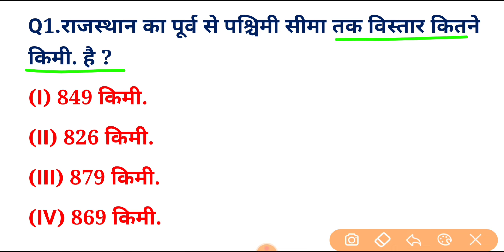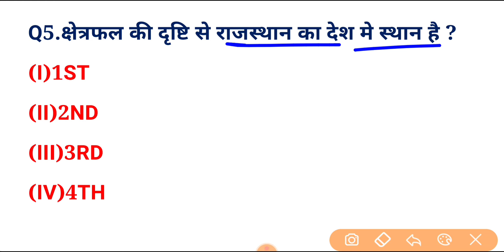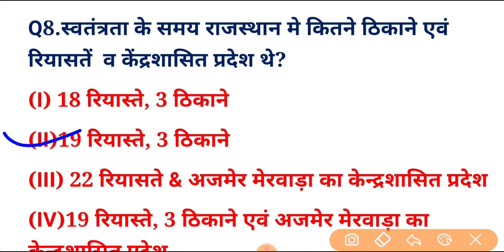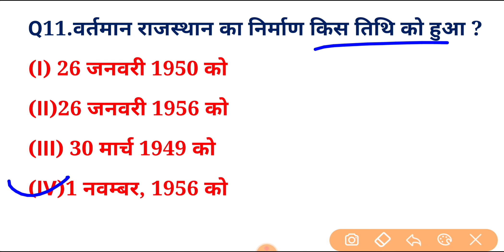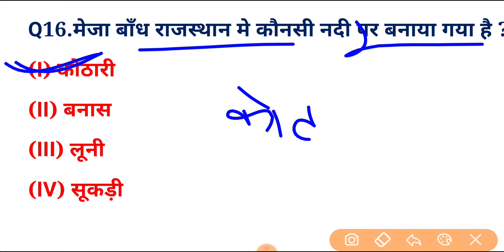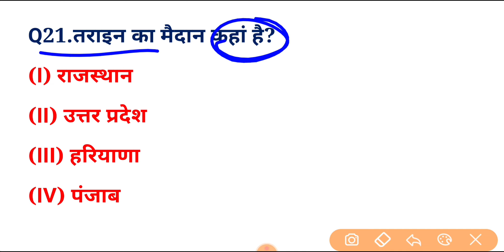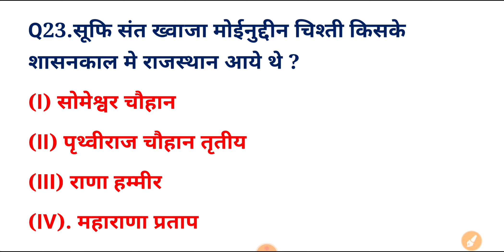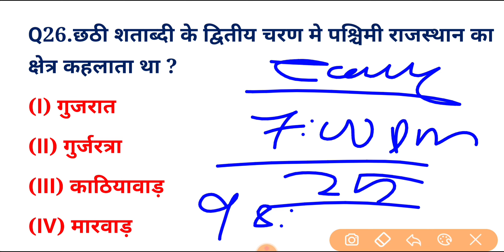BSTC Online Classes 2023 | BSTC 2023 Online Class | BSTC Form Date 2023 BSTC Syllabus 2023 | Raj gk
Bstc online classes 2023/Bstc Rajasthan Gk 2023/Bstc Sanskar Classes/Bstc paper 2023/Bstc Syallbous Exam date 2023

Bstc Online Classes 2023 Bstc Rajasthan Gk
Bstc 2023 Top 50 Questions Ptet 2023 Top 50 Questions tas 50 important questions Bstc,Ptet,Rajasthan Police most important questions 2023
PTET 2023
Bstc_Important Questions_2023
Bstc_Online classes_2023
BSTC/PTET RAJASTHAN GK